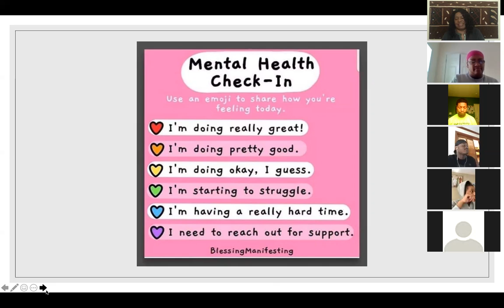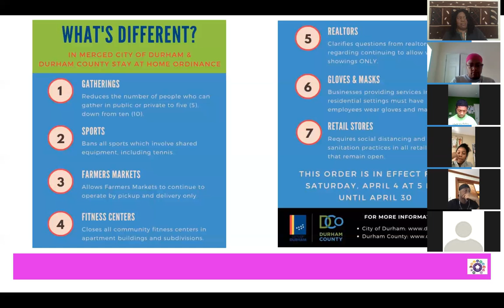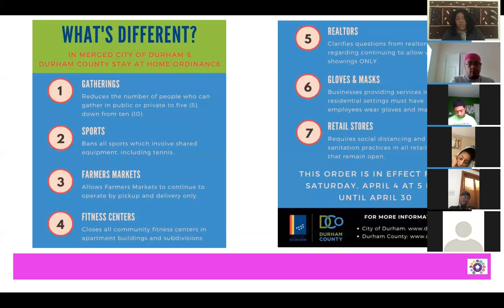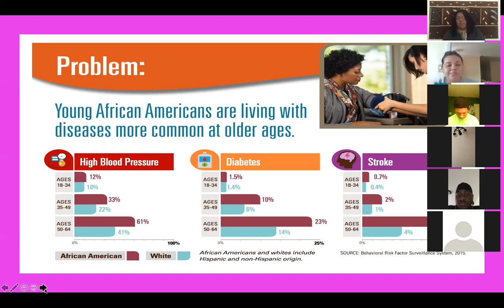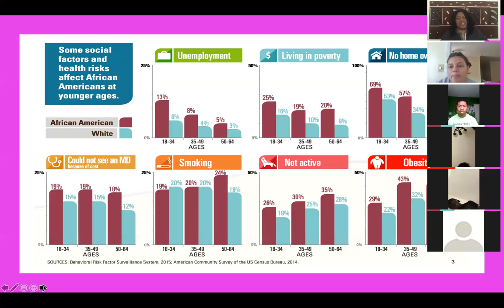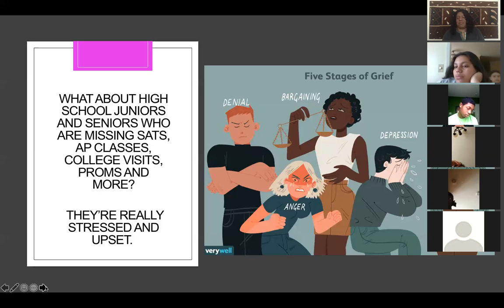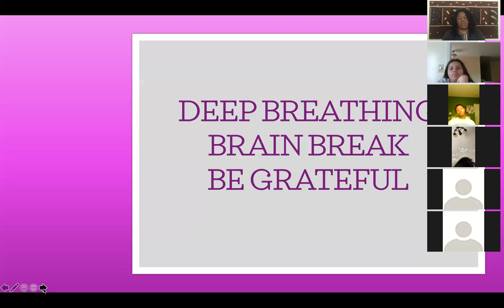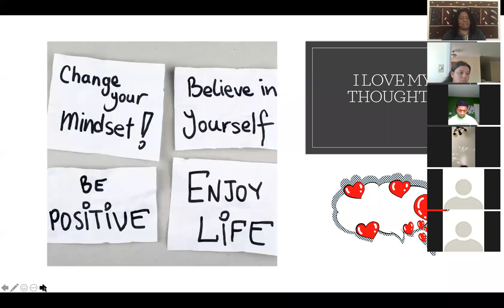Teens Share the Grief of COVID19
Teens talk with other teens about COVID19